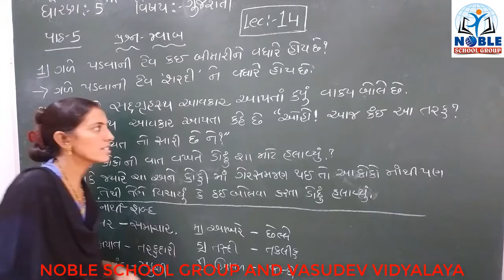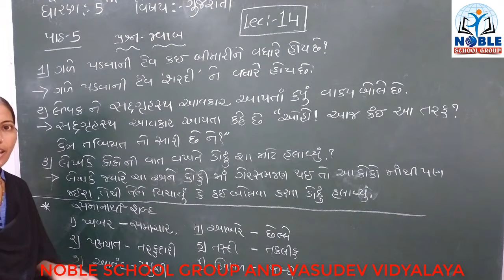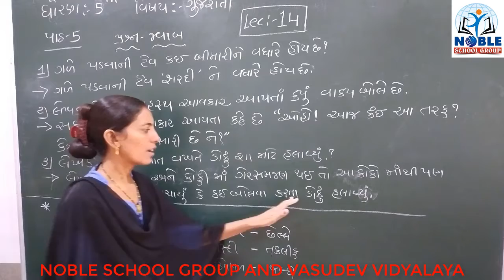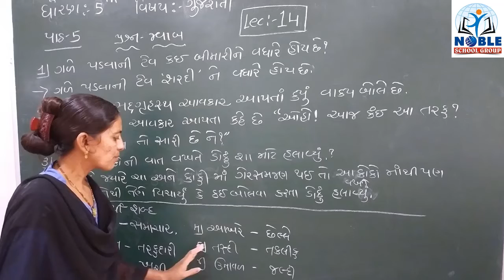STD-5 (GUJARATI) (LECTURE-14)